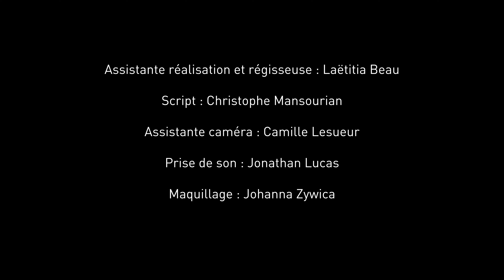Détendez-vous (2023) - Court-métrage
Le casque audio EchoTech Airpulse a vraiment des fonctionnalités étonnantes...

Écrit et réalisé par Simon Potaufeux
Avec Isabelle Perrodeau dans le rôle de l’auditrice
Assistante réalisation et régisseuse : Laëtitia Beau
Script : Christophe Mansourian
Assistante caméra : Camille Lesueur
Prise de son : Jonathan Lucas
Maquillage : Johanna Zywica
Montage images et étalonnage : Simon Potaufeux

Remerciements à la mairie de la ville de Roissy-en-Brie (77)